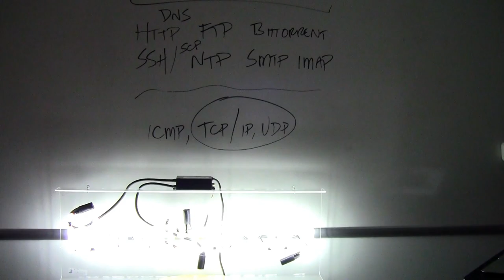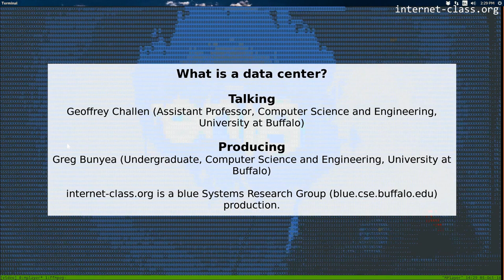What is a data center?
Searching something as enormous as the world wide web can only be accomplished by a huge number of computers. The large fraction of computers operated by large internet companies—​like Facebook, Google, Microsoft, or Twitter—​are located in data centers. Data centers are specifically designed to hold large numbers of computers. That design goal produces a specific set of challenges, particularly related to power and heating.